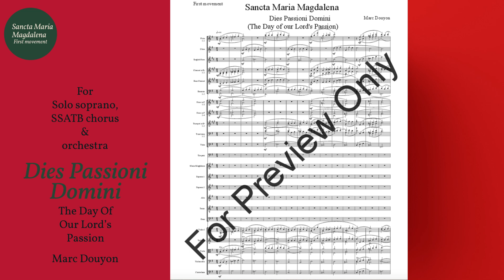Dies Passioni Domini (Marc Douyon)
For Solo soprano, SSATB chorus & orchestra
KLK Symphony Orchestra
Sacrarium Choir
Soprano: Christina Makar
Conductor: Ferdinando Nazzaro
Music Published @: